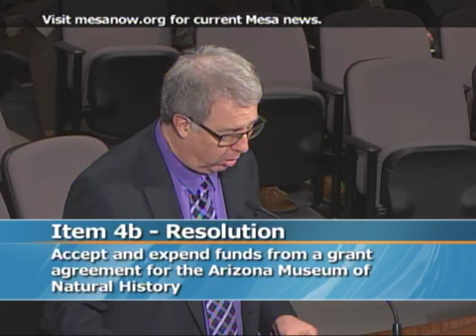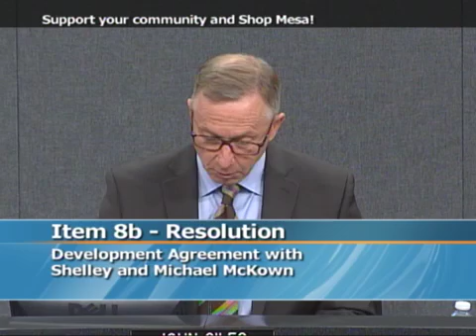Council Meeting - 1/25/2016